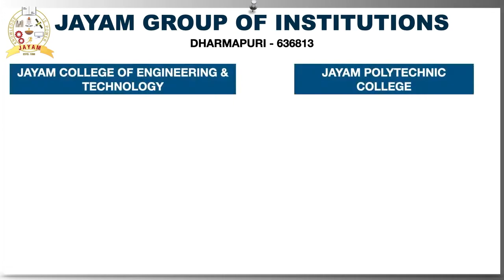Jayam group Institution, Dharmapuri